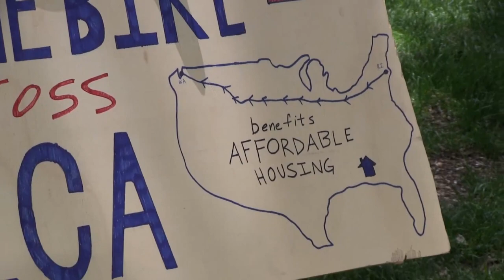Bike & Build - A Conversation With Adam Fender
I was in Rittenhouse Square in Philadelphia when I stumbled on Adam Fender, a Temple University Alumnus (class of 2014), raising money for his cause. Bike & Build sends people biking across country to raise money for affordable housing. Hear what Adam has to say about his experience with Bike & Build.

More charades, serenades, pickup lines, and shenanigans to come :)

~Jerry Liu 刘悦 LiuTube